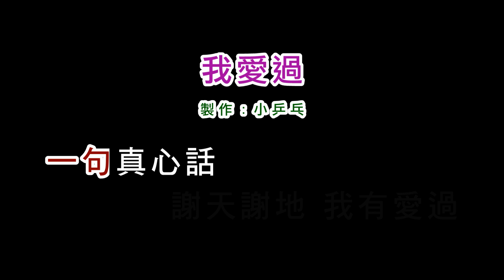(演唱版)江蕙-我愛過(DIY卡拉OK字幕)